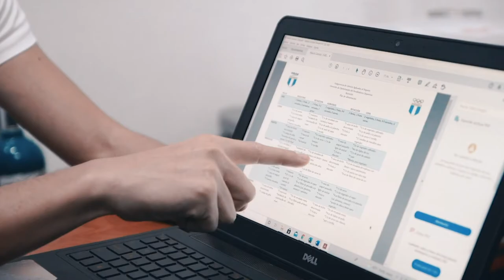Pasión Por Guatemala Segundo Programa del 2022